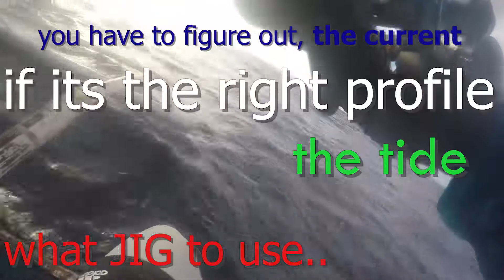JIGGING FOR AMBERJACKS! ended my 3 trip fish-less drought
we landed a 7kg amberjack and a 3-4kg barracuda.
might be, but hopefully not the last fishing trip of the year!

*correction on gear used
30 lbs line pe 1.5 major craft